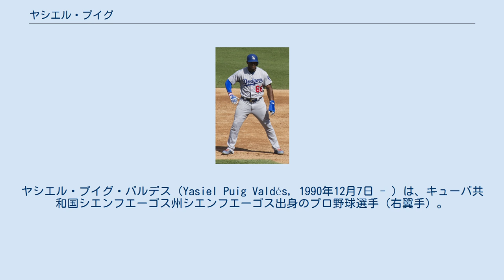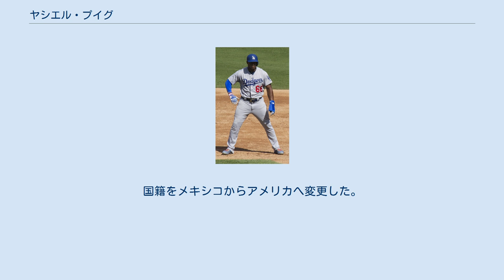ヤシエル・プイグ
エレファンテス・デ・シエンフエーゴスの選手
ヤシエル・プイグ・バルデス（Yasiel Puig Valdés, 1990年12月7日 - ）は、キューバ共和国シエンフエーゴス州シエンフエーゴス出身のプロ野球選手（右翼手）。
右投右打。
メキシカンリーグのベラクルス・イーグルス所属。
愛称はワイルド・ホース。
 キューバ代表として2008年に第23回AAA世界野球選手権大会に出場し、銅メダルを獲得した。
国内リーグ"セリエ・ナシオナル・デ・ベイスボル"のエレファンテス・デ・シエンフエーゴスに所属し、2010－11シーズンに3割3分、17本塁打の成績を残した。
 2011年にキューバ代表として第13回ワールドポート・トーナメントに出場した。
その後亡命を企てたことが見つかり、2011－12シーズンはプレーすることを許されなかった。
 ロサンゼルス・ドジャース時代 (2017年9月27日) 2012年6月、メキシコに亡命し、居住権を得た。
6月28日、アマチュア・フリーエージェントでロサンゼルス・ドジャースと7年総額4200万ドルの契約に合意した。
この年はマイナーリーグでプレーした。
 2013年はAA級チャタヌーガ・ルックアウツで開幕を迎えたが、4月29日にチャタヌーガで保険証不携帯と速度超過違反の危険運転を行ったとして逮捕された。
AA級では40試合で3割1分、8本塁打を記録した。
6月2日にメジャーへ昇格し、6月3日のサンディエゴ・パドレス戦でデビューを果たし、初打席でエリック・スタルツからヒットを記録した。
6回にも右前打。
9回の守備では強肩も披露。
フェンス際でフライを捕ると一塁に送球し、飛び出した走者を刺して勝利に貢献した。
翌日のパドレス戦ではクレイトン・リチャードから初本塁打を含む2本塁打5打点の活躍をした。
6日、アトランタ・ブレーブス戦でコーリー・ギアリンから満塁本塁打を記録しチームの勝利に貢献した。
メジャーに昇格してから、打率4割6分4厘、4本塁打、10打点を記録し、ナ・リーグ週間MVP（6月3日～9日）に選ばれた。
デビューした6月は、打率.436、7本塁打、16打点などと活躍し、史上初となるデビュー月での月間MVP受賞を果たした。
また、デビュー月での44安打は、1936年5月のジョー・ディマジオの48安打に次ぐ歴代2位の記録であった。
新人王の投票では、同じキューバ出身のホセ・フェルナンデスの次ぐ2位に入った。
オフの12月28日にフロリダ州の高速道路で、70マイルの制限速度を40マイル超過の110マイルで運転していたため、危険運転の疑いで逮捕された。
 2014年7月25日に1901年のジミー・シェカード以来球団史上2回目となる1試合3三塁打を達成した。
この年は15補殺を記録し、外野手としてリーグ1位であった。
打撃成績では前年ほどのインパクトはなく、打率や本塁打は下がった。
オフの12月27日にフロリダ州で、70マイルの制限速度を40マイル超過の110マイルで運転していたため、危険運転の疑いで逮捕された。
プイグは以前2度速度超過で逮捕されており、この年の1月にいとこを運転手として雇い、ドジャースのスタン・カステン球団社長に運転しないことを誓っていたが、3度目の逮捕となった。
8月20日に日米野球2014のMLB選抜に選出された。
 2015年は故障の影響もあって規定打席到達を逃し、それに伴い打撃成績も79試合の出場で打率.255・11本塁打・38打点と昨年から下落した。
 2016年6月に故障者リスト入りした。
その後も調子が上がらず、81試合の出場でわずか7本塁打と低迷した。
8月1日に新加入となったジョシュ・レディックを25人枠に登録するため、マイナー降格となった。
 2017年は自己最多の152試合に出場し、3年ぶりに規定打席に到達。
春先は不振で打率が2割台前半を推移したものの、夏場以降調子を上げて最終的に打率.263、28本塁打、74打点という成績を残し、本塁打と打点はキャリアハイだった。
ポストシーズンでは終盤まで打率.400・OPS1.を超えるように活躍し、チームのワールドシリーズ進出に貢献した。
 2018年8月14日のサンフランシスコ・...